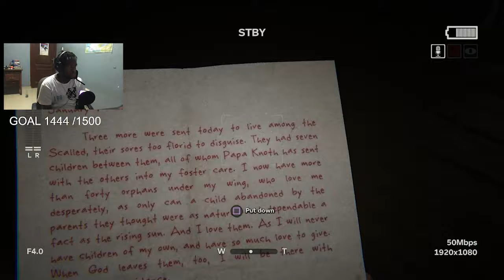ESTA NO ES MI MAMACITA DONDE ESTA MI MAMACITAAAA | OUTLAST 2 PART 2